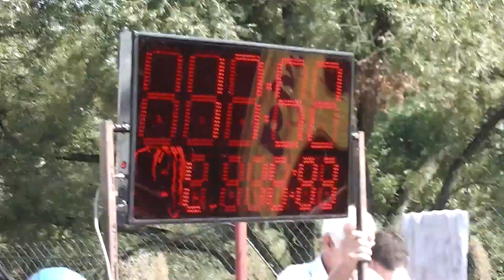SDH Nemile - VC Ráječek 2019